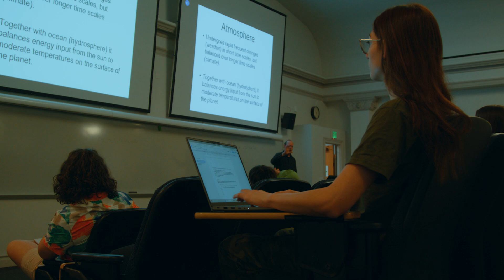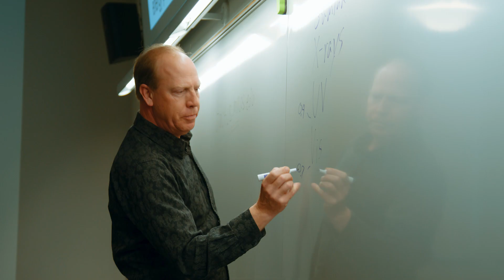Why Mines is a World Leader in Geology and Geological Engineering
Discover why Colorado School of Mines is internationally recognized for its Geology and Geological Engineering program. With world-class faculty, interdisciplinary learning, and unmatched industry connections, Mines prepares students to solve the planet’s biggest challenges—from climate change to sustainable energy. Hear from students and faculty about why studying Earth Sciences at Mines is more than a degree—it’s a launchpad for real-world impact.

🏔️ Located in Golden, Colorado
🤝 Industry-integrated education
🧠 Hands-on research with legendary faculty